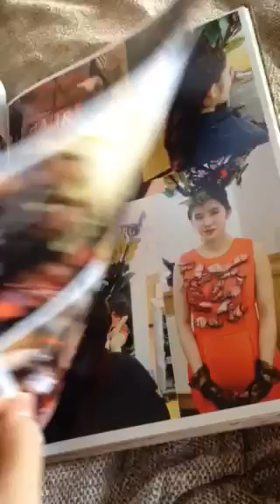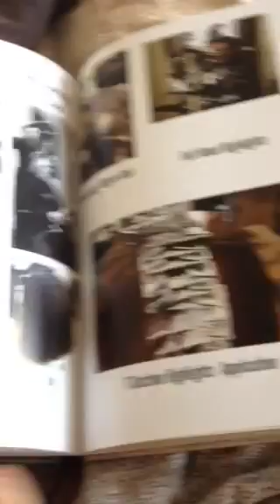Book a Great Tool to Showcase Your Portfolio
This video shows my new book with photos of my work at college :)